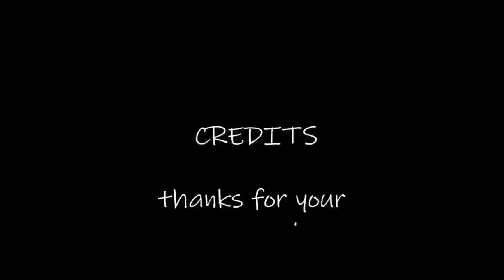Youtuber Arrested while participating in a legal activity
Spitshine 69 arrested.  Please Mirror.